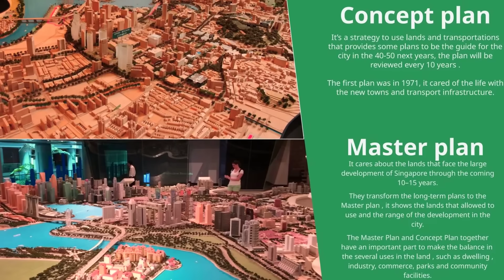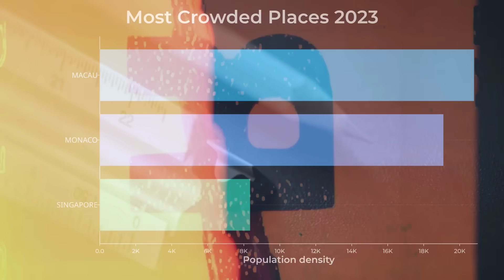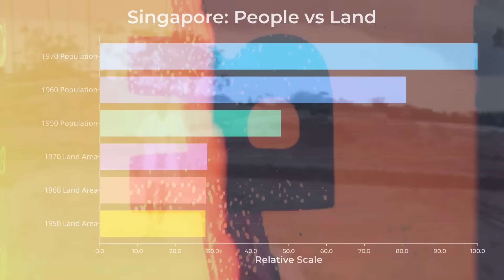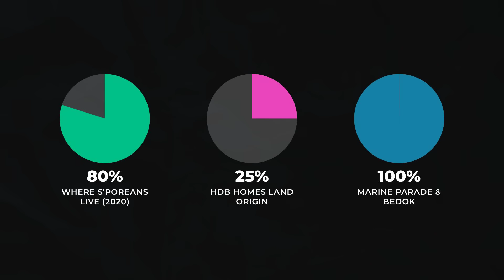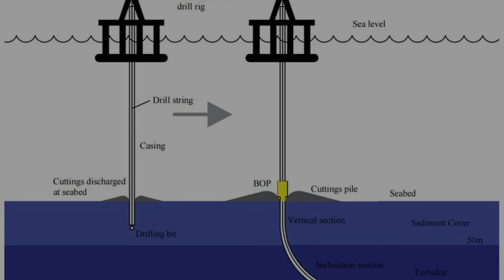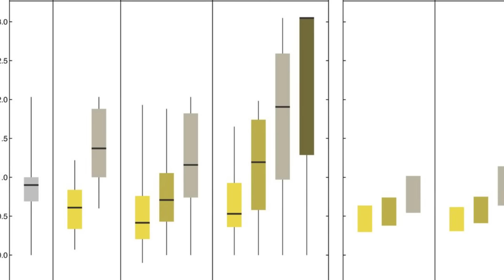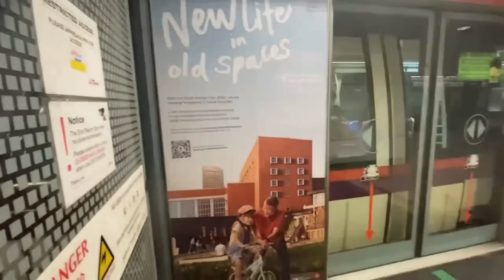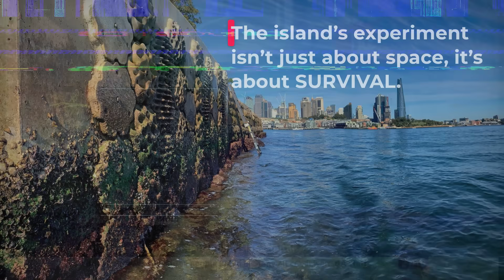Singapore Just Shocked the World With Its $8B Marina Bay Expansion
Singapore is 734 square kilometers, smaller than New York City, supporting 6 million people. There's no room left to build. So they're doing what they've done for 60 years: building more land from the sea. The $8 billion Marina Bay expansion will add 360 hectares of reclaimed waterfront, extending one of the world's most iconic skylines into the ocean. But this is just one piece of a larger story—how Singapore added 25% to its land area since independence, built the world's best airport on reclaimed land, and is now racing against rising seas to literally engineer its own geography before climate change makes it impossible.